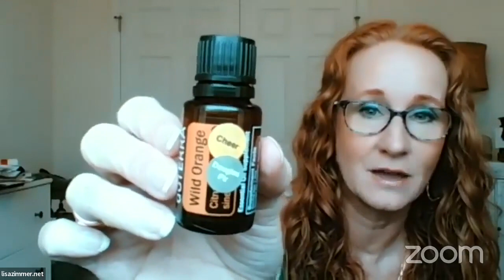Spanish Sage & New Fave Diffuser Blend